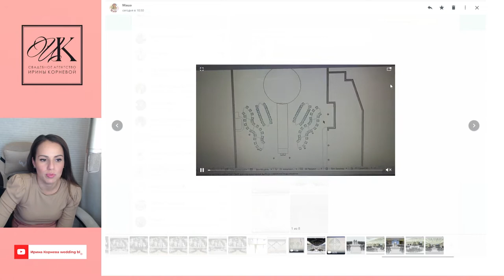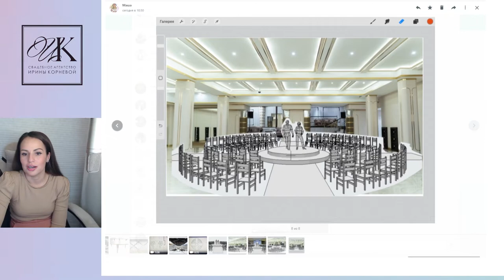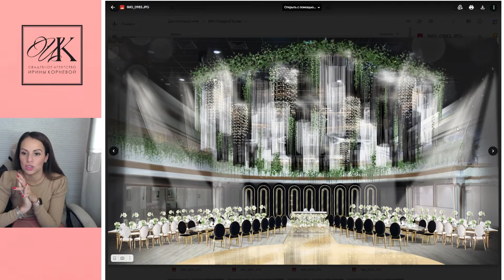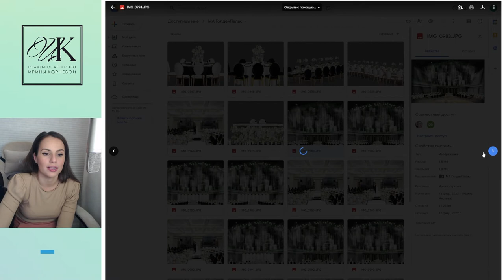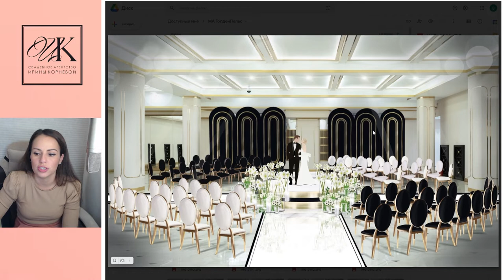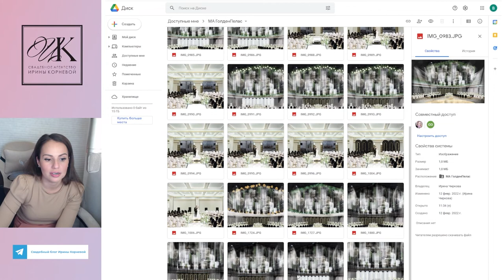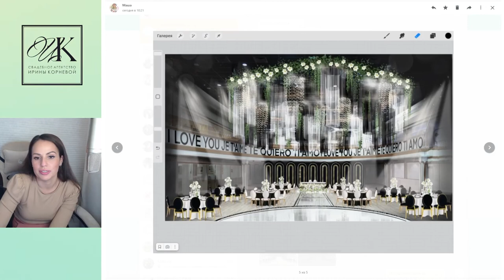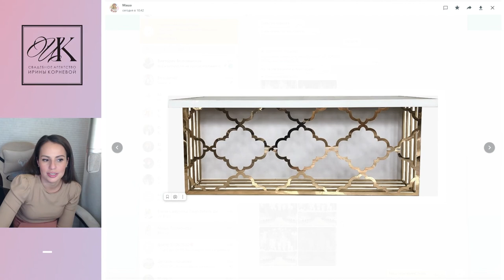Презентация черно-белой свадьбы / Эскизы B&W свадьбы